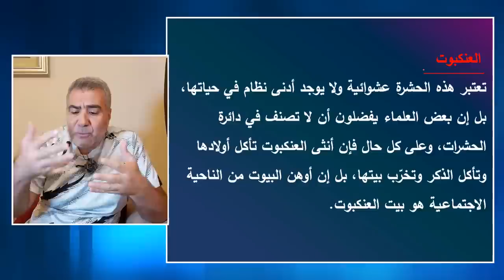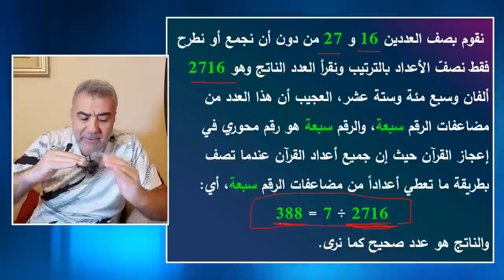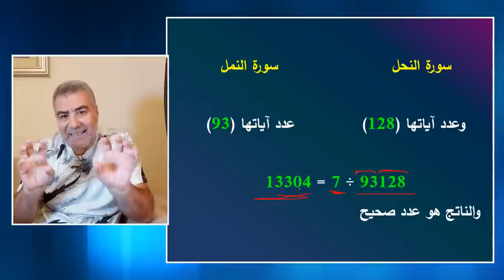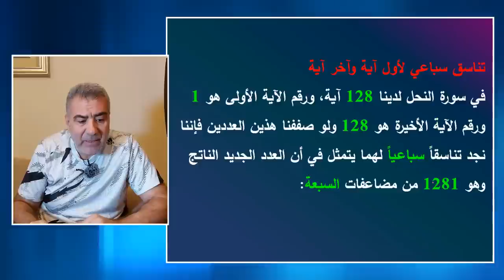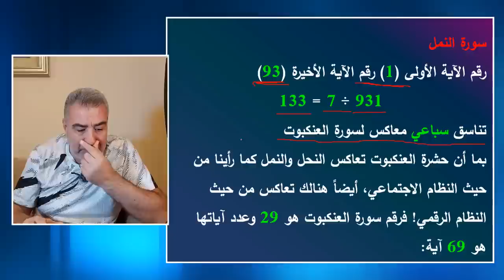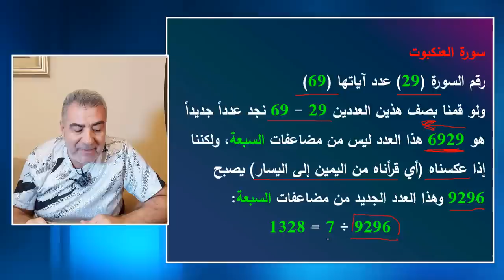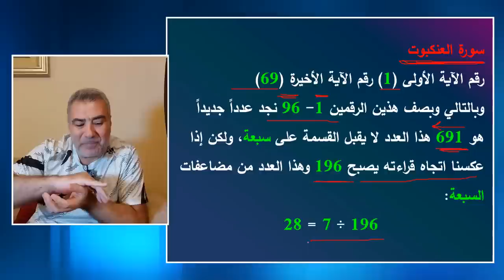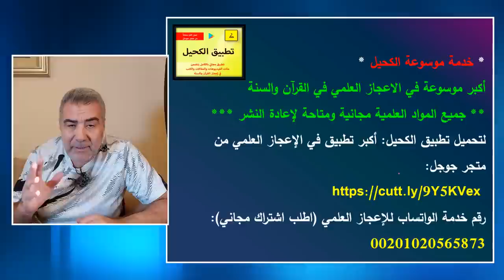أسرار مذهلة تعرض لأول مرة في سورة النحل والنمل والعنكبوت